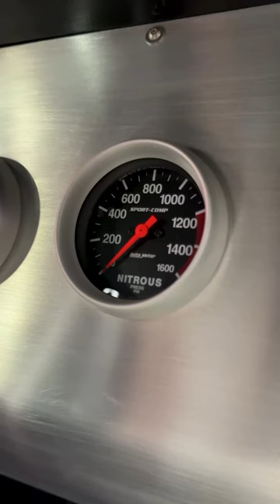Introducing 1968 Dodge Charger Restomod 🛞💨